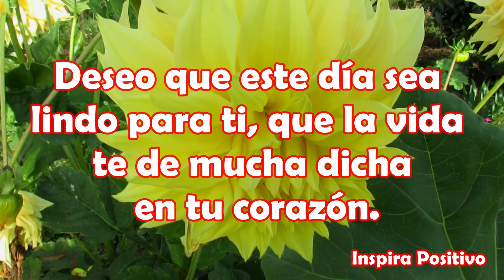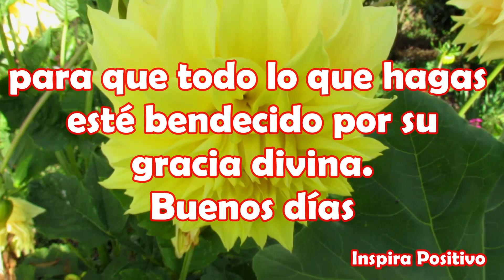Buenos Días Feliz Sábado Abrelo Video bien Bonito para dedicar Saludos de Buenos dias Para Ti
Buenos Días Feliz Sábado
Espero que tu día este lleno de mucha emoción y entusiasmo